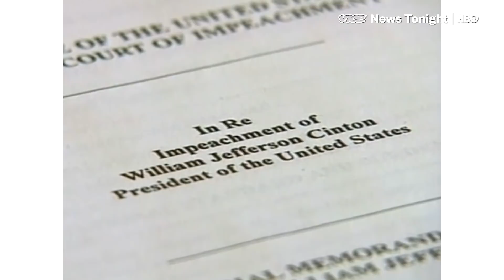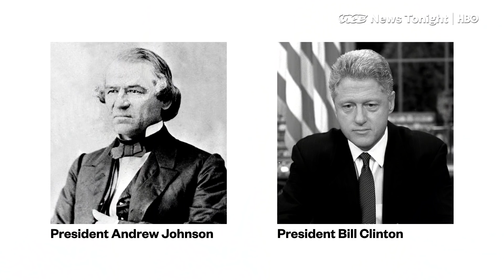Ken Starr Recalls the Clinton Investigation 20 Years Since Impeachment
Special Counsel Bob Mueller has two pathways to proceed against President Trump if he uncovers serious wrongdoing by the President, former independent counsel Ken Starr told VICE News.

Mueller can either refer his findings to Congress for impeachment — as Starr did with former President Bill Clinton in 1998. Or Mueller can wait for Trump’s presidency to end, and indict Trump afterwards, Starr said.

Starr said he believes that the law does permit a sitting president to face a criminal indictment. But longstanding DOJ policy against charging a sitting president will keep Mueller from charging Trump while in office, Starr predicted — no matter what the special counsel’s investigation into Trump’s links to Russia finds.

Unlike many observers, Starr himself has real-world experience in making such decisions. In 1998, he sent an explosive report to Congress, dubbed the Starr Report, that laid out 11 "grounds" for impeaching Clinton, including perjury, obstruction of justice, witness-tampering and abuse of power.